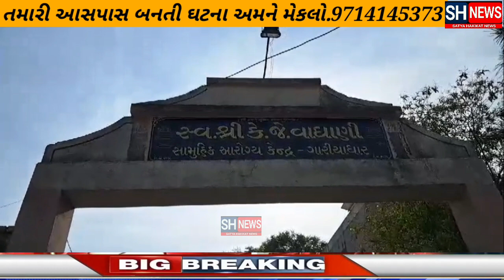ગારીયાધાર પંથકમાં ગૂમ થયેલ બા. ..મૃ. મળતા પરીવારે કર્યા ગંભીર આક્ષેપ એસ પી એ મીડીયાને શુ જણાવ્યુ?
પરીવારે મીડીયા સમક્ષ કર્યા ગંભીર આક્ષેપ? પછી શુ થયુ?